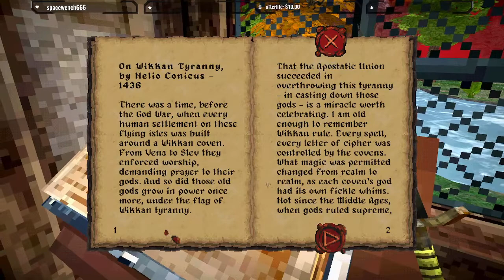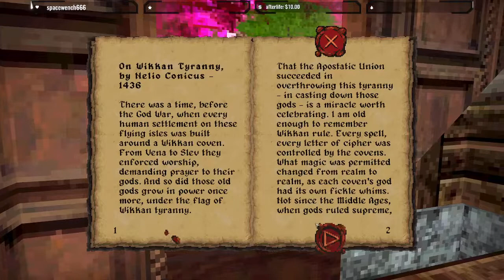Let's Play Dread Delusion (Blind Exploration) #1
The broken world is ours to explore.